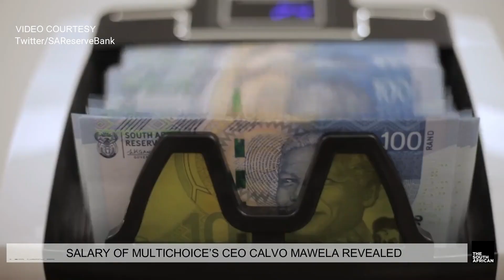DAILY NEWS BRIEFING: Video inside car before horrific accident that killed an entire family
A chilling video emerged from inside the car involved in a horrific accident that killed an entire family.

VIDEOS: Pixabay, Twitter/SABCNews, Twitter/SAReserveBank